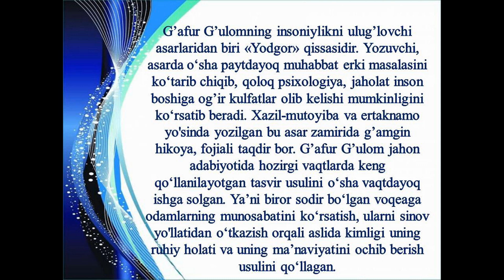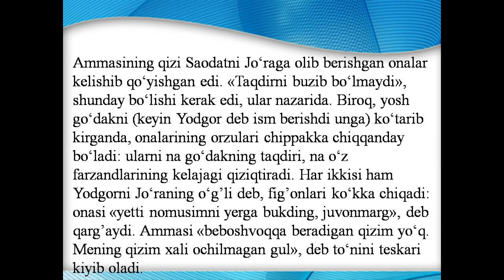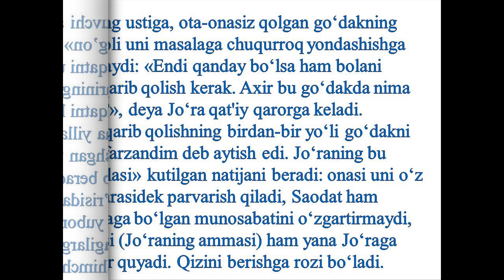Jarqo'rg'on Axborot-kutubxona markazi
O‘zbekiston xalq shoiri G‘afur G‘ulom tavalludining 120 yilligi.                                                                                                                                                                                                                                                                 🎬 Booktrailer
👤 G'afur G'ulom
📖 “Yodgor” asari
📀 Hajmi: 165.1 MB
⏰ Davomiyligi: 3:1 daqiqa
🎞 Format:  MP4